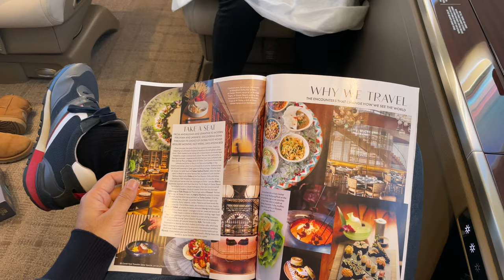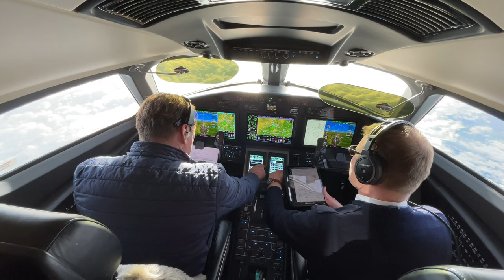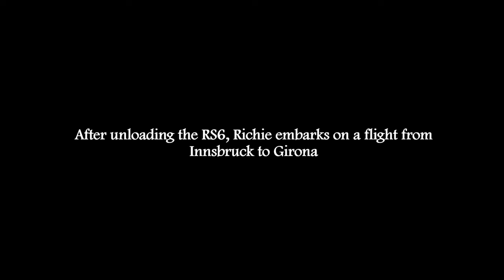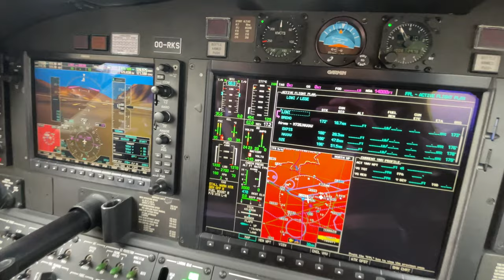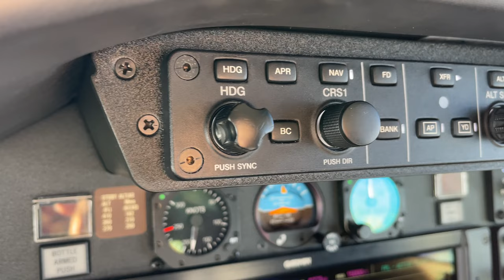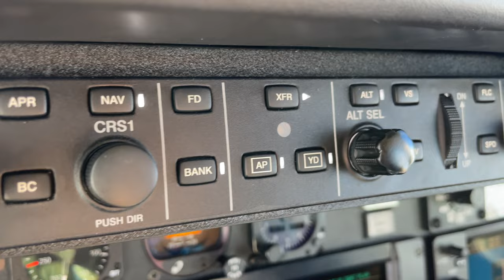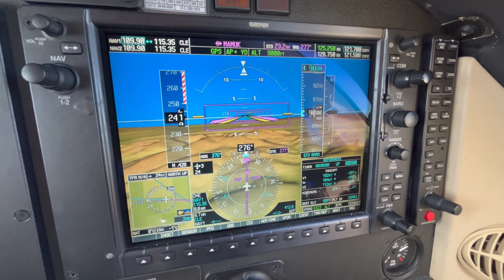#45 Barry's first flight | Netpets 🇩🇪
▶ In this episode, Barry takes on the first flight with Netjets in the Cessna Citation Latitude! Afterwards, Richie heads over to Innsbruck for a flight to Girona in the Citation Mustang. Later they arrive back in Malaga.

00:00 Flight from Poland to Frankfurt with Barry
02:21 Flight from Innsbruck to Girona
05:18 Flight from Girona to Malaga